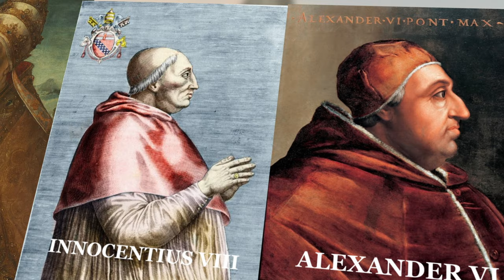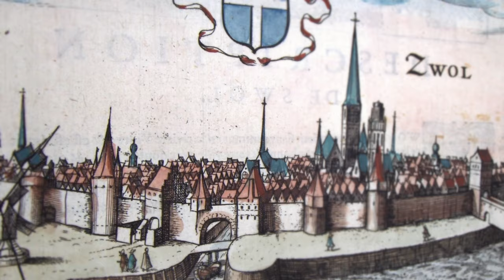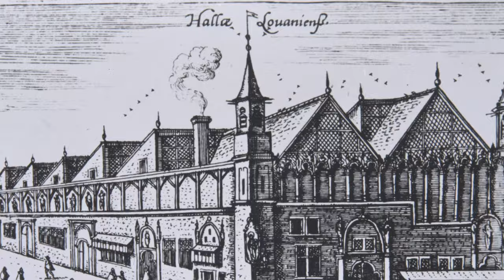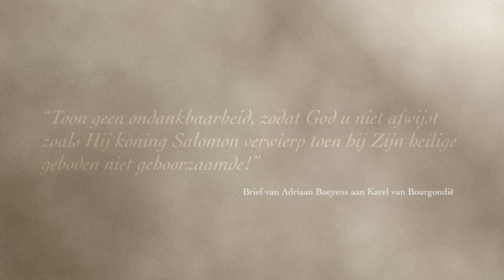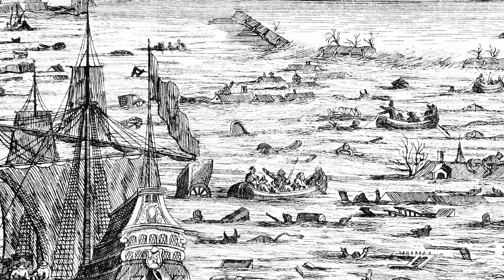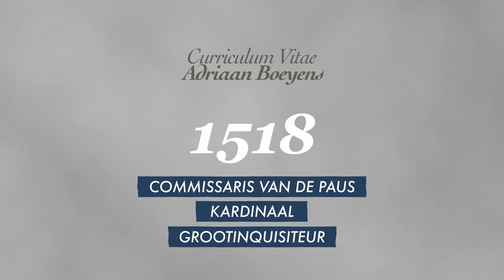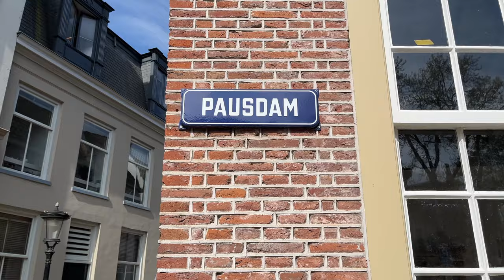De tragiek van Adrianus VI, de enige Nederlandse paus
De Rooms-katholieke Kerk heeft ruim 260 pausen gehad, maar slechts ééntje kwam uit Nederland. En dan ook nog eens iemand die het nog geen twee jaar uithield. Sterker nog: je kunt je niet aan de indruk onttrekken dat hij helemaal geen paus wilde worden. Het verhaal van Adriaan Boeyens uit Utrecht biedt een fascinerend inkijkje in de verwarrende periode tussen het einde van de middeleeuwen en de Renaissance. Adriaan is een ooggetuige van de grote ontwikkelingen van zijn tijd (het opkomende humanisme en het begin van de protestantse Reformatie), en bovendien een persoonlijke kennis van twee van de meest invloedrijke figuren: keizer Karel V en Erasmus van Rotterdam.